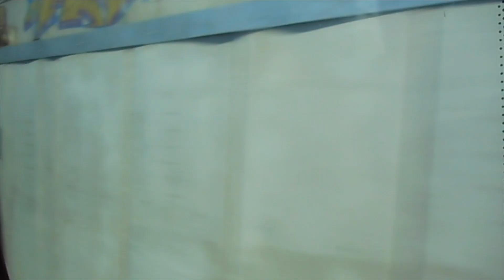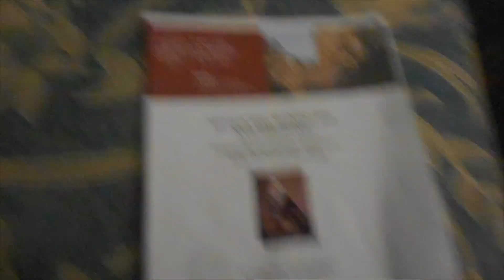Travel Vlog | Italy 2016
hope you enjoyed the vlog of my italy trip as much as i loved to film it! special thanks to sfp music department for having me on this trip and giving me amazing experiences so far in my high school career! thank you brianna, Jenn, Caitlyn, Mimi and the rest of my chorus girls for helping me film this! finally, thank you to everyone who was on this trip with me for making it the best trip I've gone on by far! love you all! xoxo

main instagram : marisa.inglese
second account : beautybymarisaaa

name: Marisa
where I live: NY
Age: 16